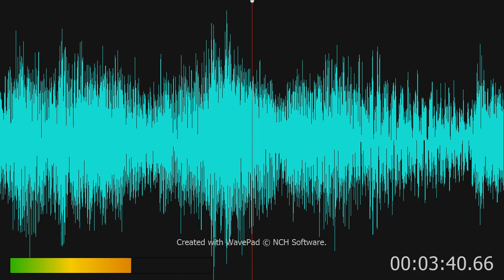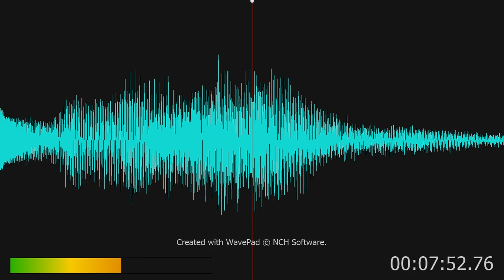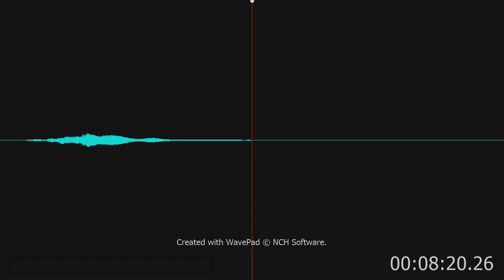All Windows Startup And Shutdown Sounds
From Windows 1.0 To Windows 10.